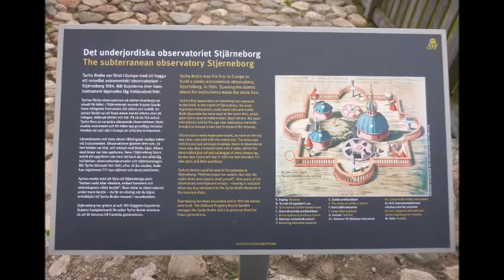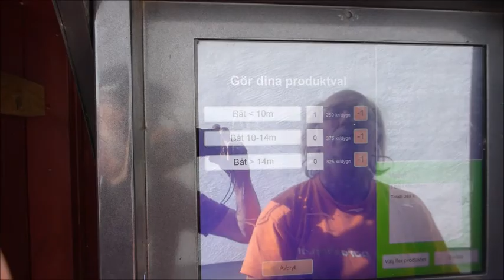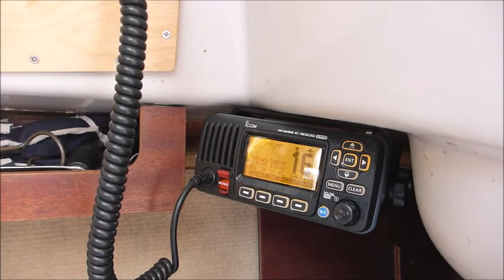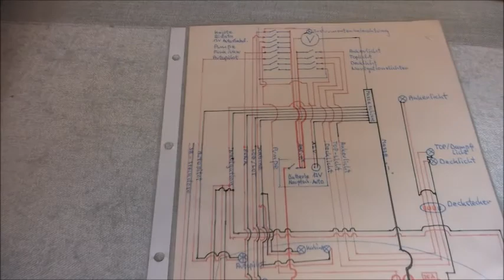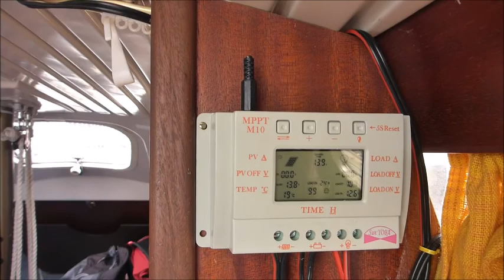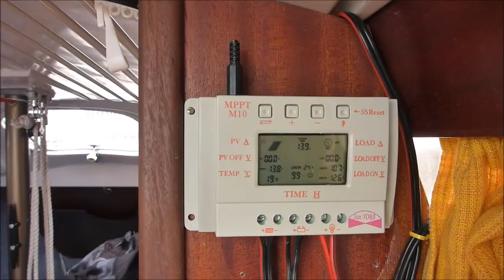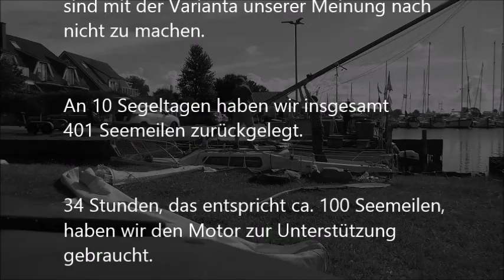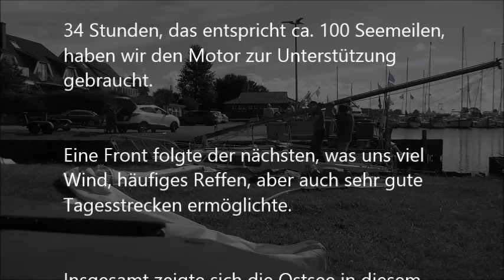Varianta 65 Fliege zeigt: Rund Seeland 2020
Segelsommer 2020 - Im Coronasommer 2020 von Großenbrode nach Schweden und zurück.
Rund Falster, Møn, Sjælland und Lolland
Eine Reise durch Öresund, Kattegat und großen Belt.